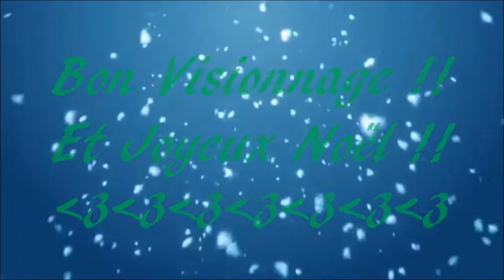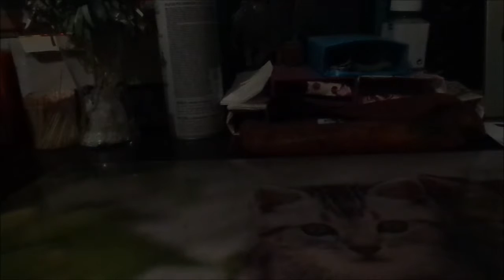[Calendrier de l'Avent Schleich] Jour 6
Salut p'tit kiwii ^^
Achats : St Nicolas
PS : Bon anniversaire à Mathéo !